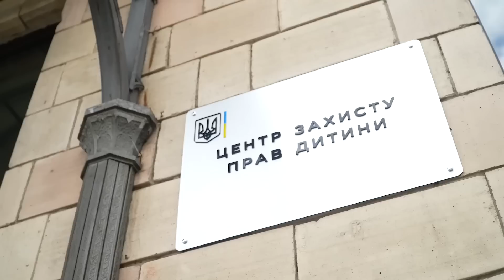Зворушливе відео! ЗЕЛЕНСЬКА із дружиною Президента Республіки Корея відвідали ЦЕНТР ЗАХИСТУ ДІТЕЙ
Олена Зеленська супроводжувала Володимира Зеленського на зустрічі з президентом Південної Кореї.